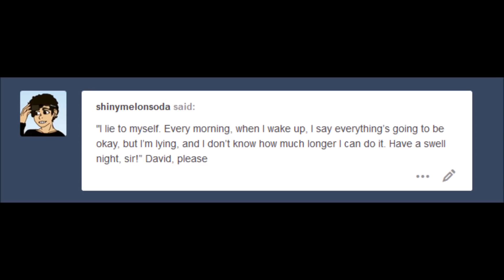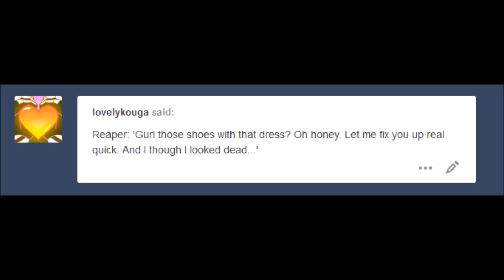[DryeGuy Audio] - Voice Requests: Part 1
Hey, so I asked my followers on tumblr to send me voice requests of what they wanted to hear me say in the different voices I've done over the years and this is just a few of my favorites from today. If you want to see me do something like this again, just leave a comment about it in the comment section!